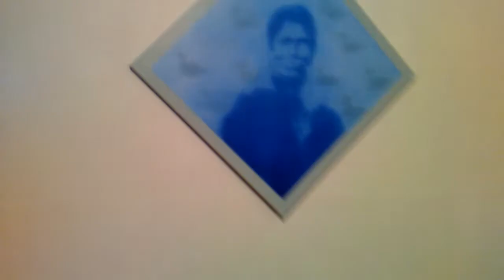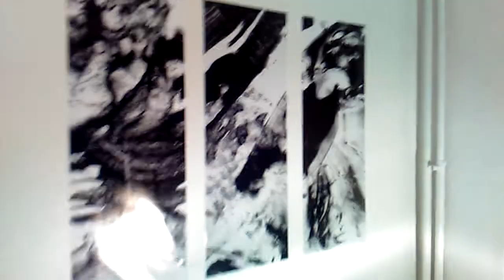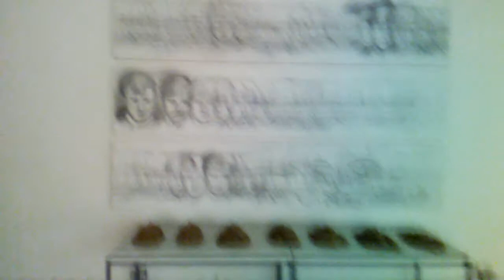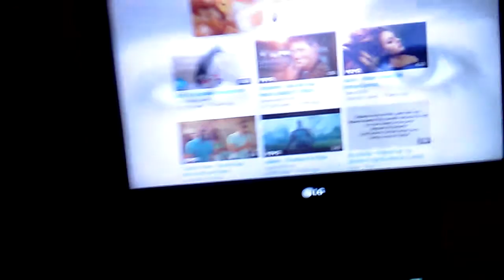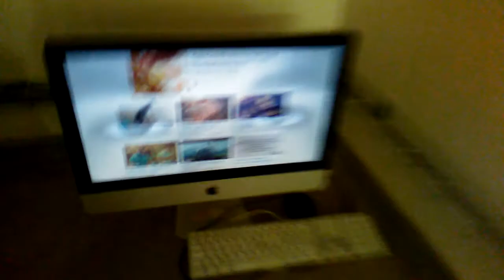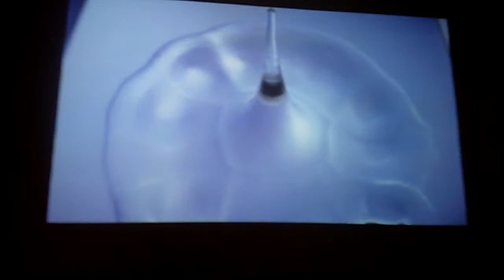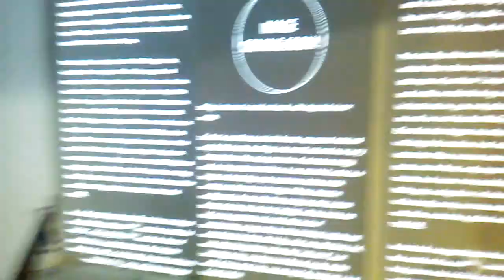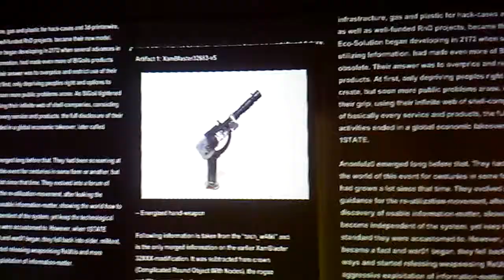BA Final Show Fine Art Experimental Media